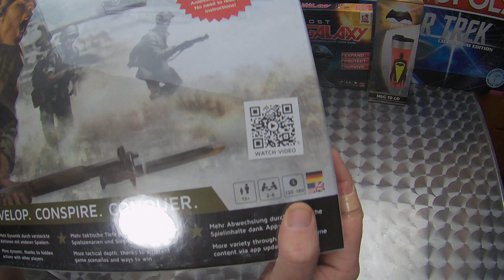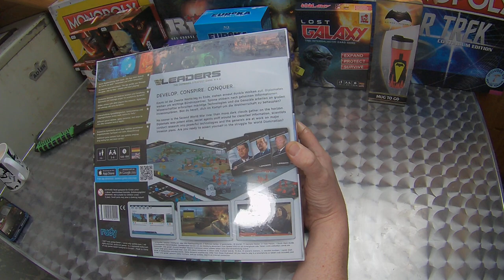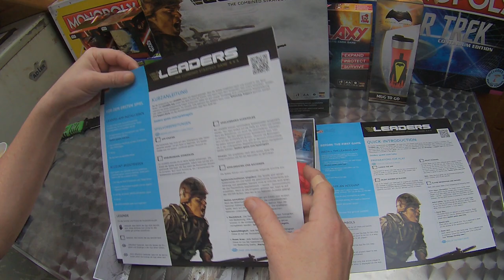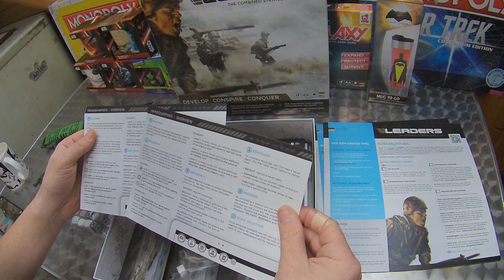Unboxing LEADERS Edition 2018 von Rudy Games - Interaktives Strategiespiel mit App,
Unboxing Equipment:
Insta360 Actioncam:
Rollei Hear Me Pro Mikrofon:
Gaming Equipment:
Maus Roccat Kone: